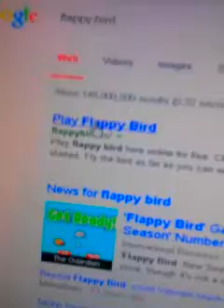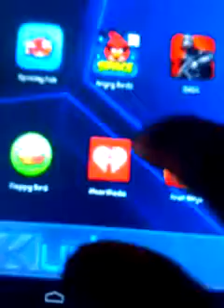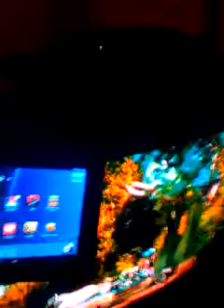Flappy bird gameplay